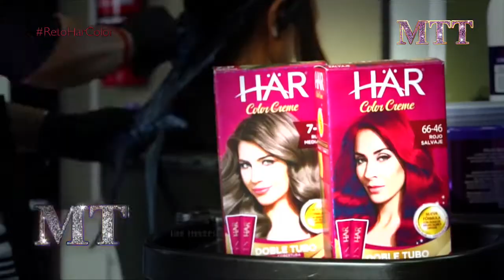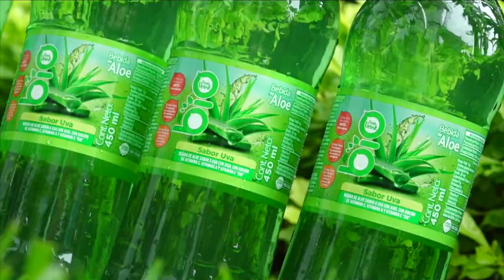Especial MTT 3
HAZ CLIC EN “ME GUSTA” - COMPÁRTELO